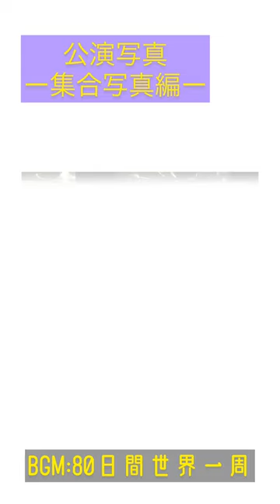公演写真📷集合写真編